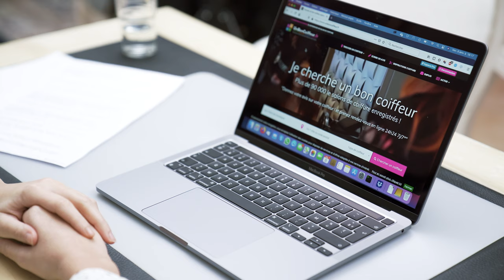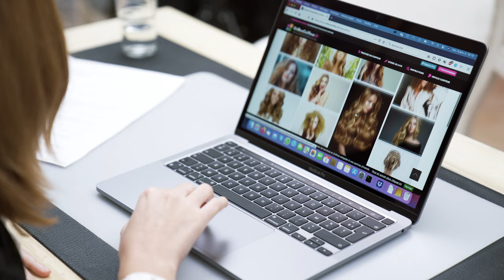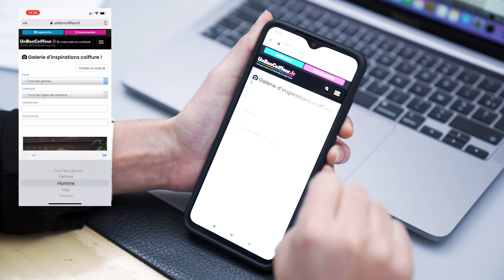Inspirations coupe et coloration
► A propos de cette vidéo :
Trouver des idées de coupes, coiffures ou coloration pour vos cheveux.
Avec la galerie d'inspirations coiffure que nous vous offrons, vous trouverez certainement votre bonheur parmi les milliers de modèle de coiffure, les milliers de coloration pour vos cheveux et les centaines de coupe de cheveux pour femme, homme et enfants.

► Votre avis est précieux !
Vous avez certainement une expérience personnelle chez un coiffeur, faites en profiter l'ensemble de la communauté. Merci encore pour les avis que vous publierez.